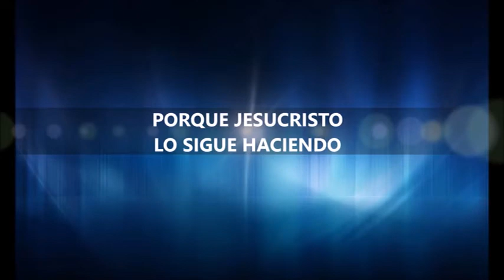LIBRE DE REBELIÓN, AMARGURA, MALDICIONES Y HECHICERÍA. Pastor Oscar Castro de Cristo Libera en Chile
CRISTO TE LLAMA!!! UNETE AL AVIVAMIENTO INTERNACIONAL DE LIBERACION Y SANIDAD!!!

AMAZON
APPLE STORE
BARNES & NOBLE
SCRIBD

SKYPE: ROGERNESTOR2003